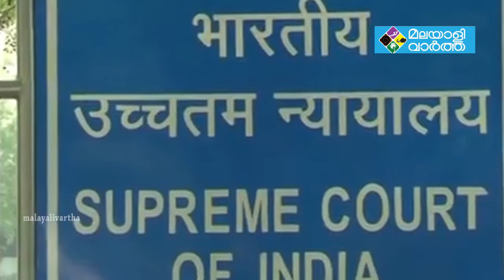ക്രി​മി​ന​ല്‍​ കേ​സു​ക​ളു​ള്ള ജ​ന​പ്ര​തി​നി​ധി​കള്‍; കേരളം മൂന്നാം സ്ഥാനത്ത്